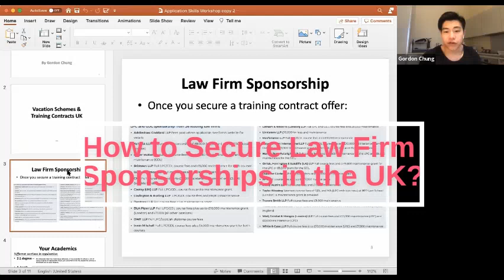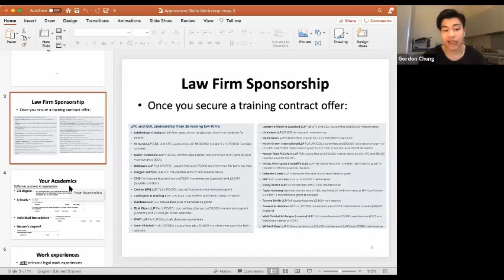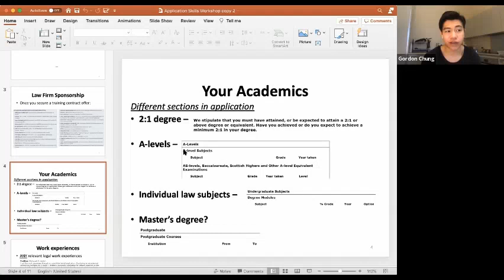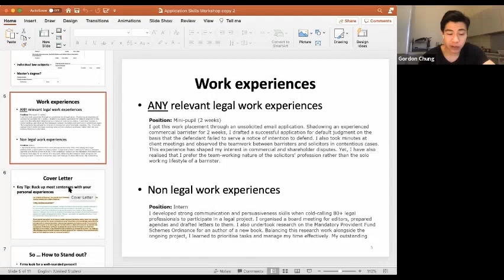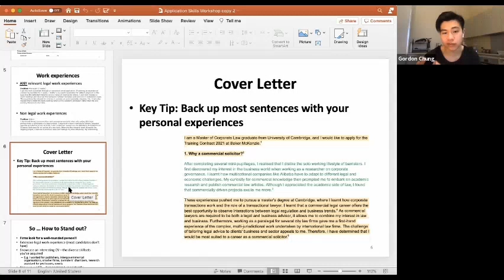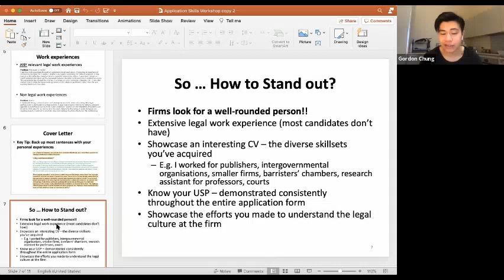How to Secure Law Firm Sponsorships in the UK | 𝗚𝗼𝗿𝗱𝗼𝗻 𝗖𝗵𝘂𝗻𝗴 | LawSikho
Join us for a conversation on ‘ How to Secure Law Firm Sponsorships in the UK’ with 𝗚𝗼𝗿𝗱𝗼𝗻 𝗖𝗵𝘂𝗻𝗴, Future Trainee Solicitor at Baker McKenzie,

Did you always consider Law firm job as your dream job?

Do you get attracted by the lifestyle and salary of lawyers working in those top-tier law firms?

Are you the one who is struggling as a first-generation lawyer, working under a senior, or an independent practitioner who wants to work with big reputed law firms?

Do you want to work with a foreign law firm and move abroad?

Have you tried all that you can and finding a reason why can't you make it into a law firm job?

Register yourself for this 3-day amazing Free Bootcamp on How to get a law firm job

24-26 July 2021 6-9 pm Indian Standard Time